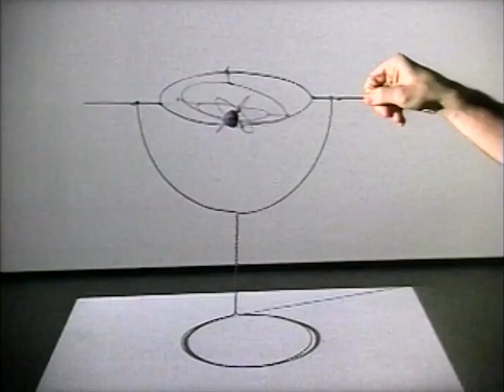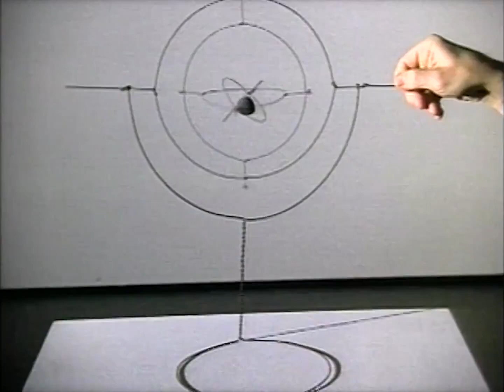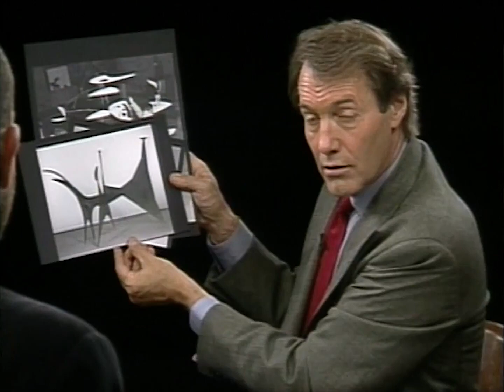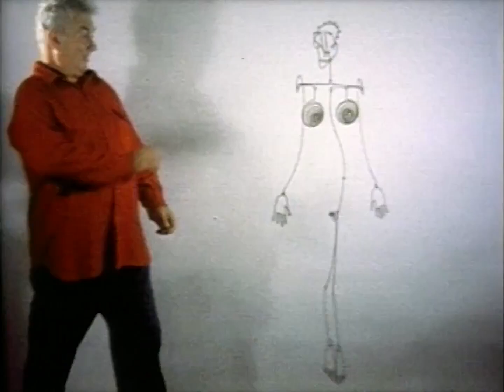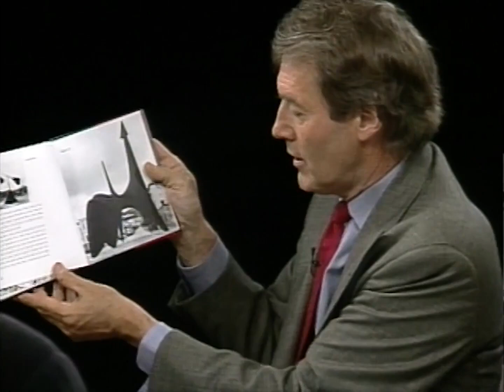Alexander Calder panel discussion 1998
A discussion of late wire sculpture artist Alexander Calder on the centennial of his birth. With Alexander Rower, Martha Prather, Roger Sherman.